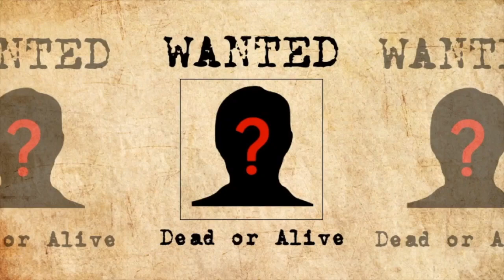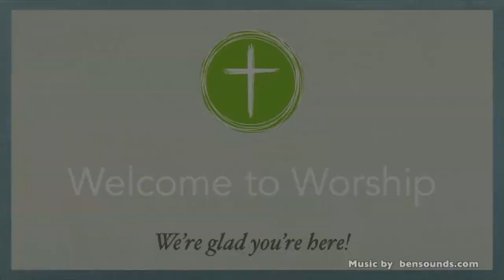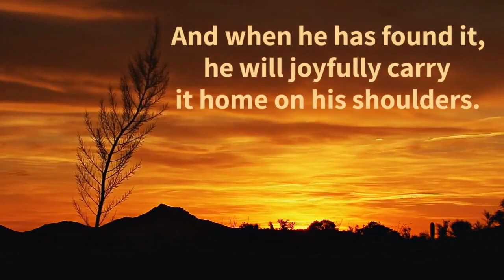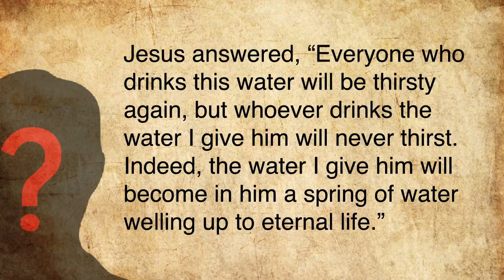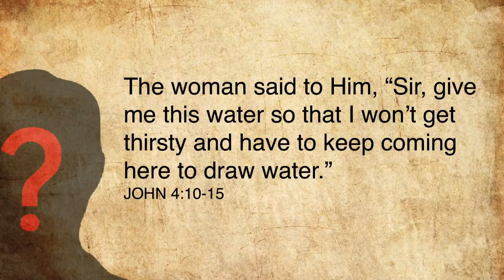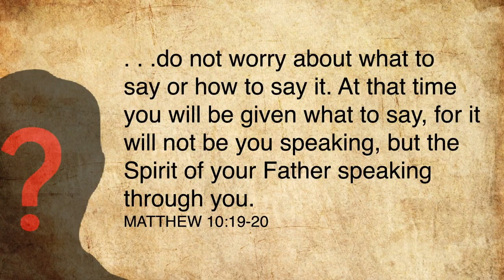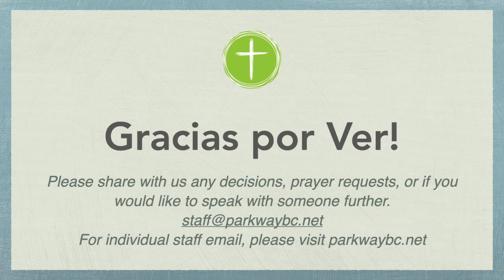Spanish Translation Feb 7 HD 720p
Sunday Feb 7th Join Brother Matt as he continues his series on Wanted Dead or Alive. This week he discusses turning conversations toward Spiritual Things